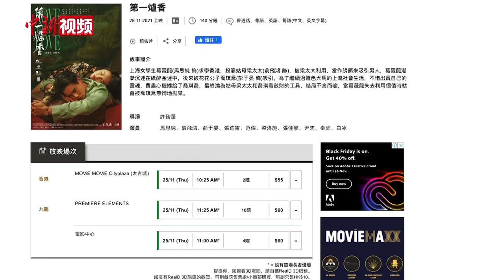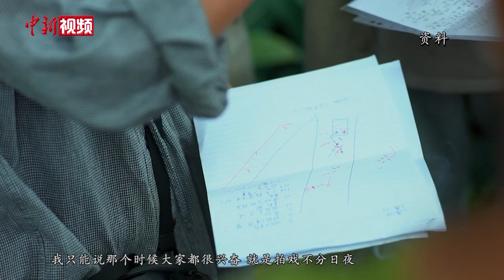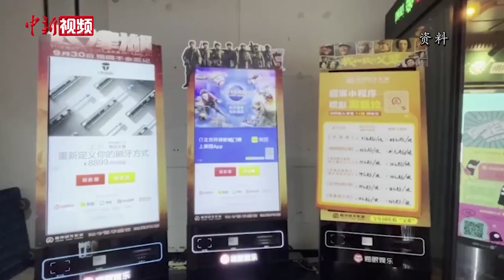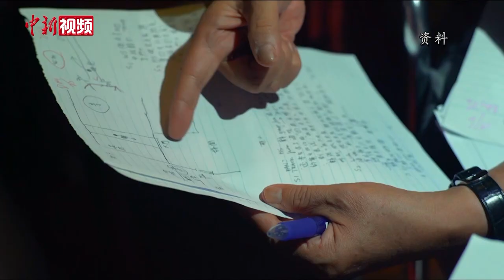专访香港导演许鞍华：“弄潮”华语影坛四十载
由香港导演许鞍华执导的电影《第一炉香》即将于11月25号在香港上映。此前，这一部改编自张爱玲成名作的影片在中国内地上映后出现争议。因前两次执导张爱玲作品的表现都可圈可点，“三顾”张爱玲，74岁的许鞍华无疑承担着过高的期待。日前，她在接受中新社记者专访时表示，如今的她已能坦然接受外界的评价。她直言，张爱玲是一位非常理想的作家，但三次拍摄经历于她而言已然足够。